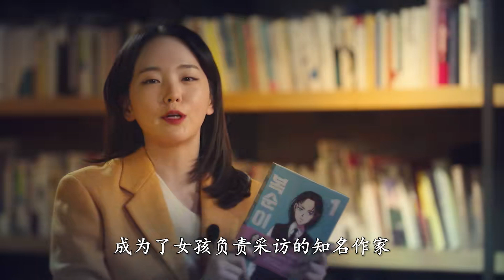女孩被人澆了牛奶，卻仍要不停微笑